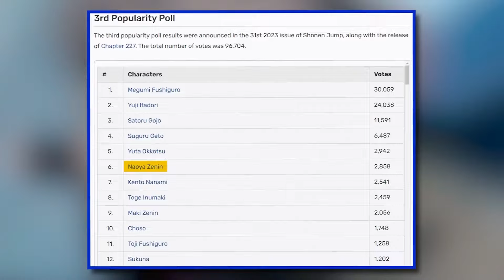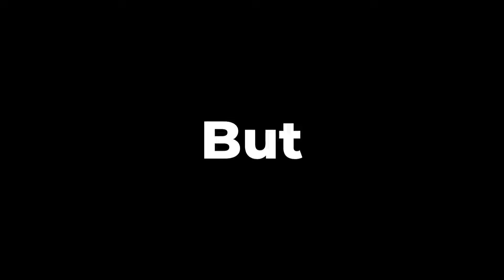Sukuna Reveals his BIGGEST NUKE TECHNIQUE Yuji’s Brother Saves him 😭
Jujutsu Kaisen manga Chapter 259 has broken everyone's hearts AGAIN. Choso has sacrificed himself to save his younger brother Yuji from Sukuna's INSANE ultimate attack. But as Yuji is on the verge of breaking mentally...TODO finally reappears in the story after 3 YEARS, and the 2 brothers unite one last time to take down the king of curses

✍️ If our editors have used your creative content in our videos, and you wish to contact us please Email: with a timestamp of your content, proof of original source, your IG, or Twitter which you wish to be credited. Add